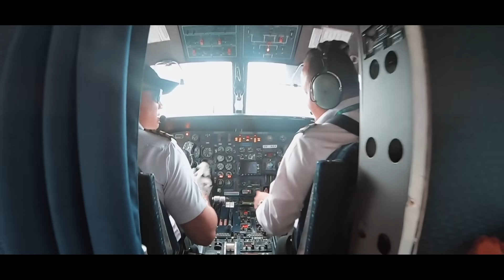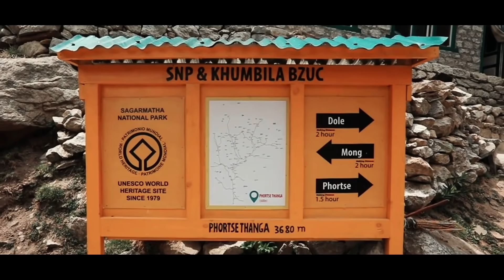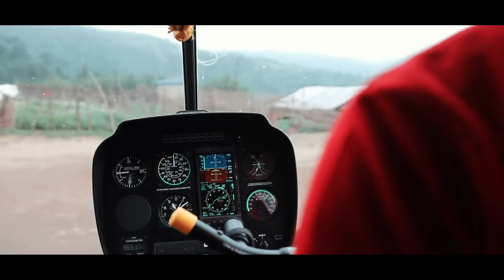NEPAL TRAVEL VLOG - When we met Mount Everest | Anunay Sood | Gokyo-Ri Lake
The breathtaking views and scenery still blows my mind from Nepal. Since, I started travelling it was always my dream to see the mighty Mount Everest once. Watch this video as I take you to the best this country has to offer.

Do you want to see the Mt. Everest too?🏔️

______TRACKS USED ______

Future Bass - AShamaluevMusic

ES_Leaving Serengeti - Ooyy